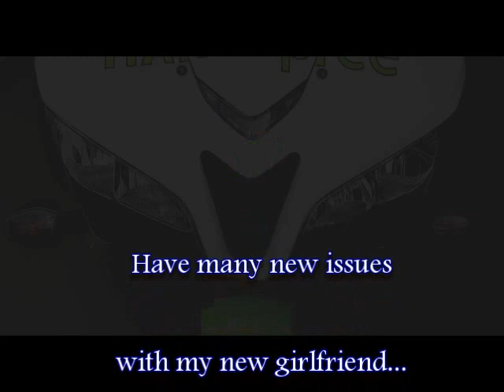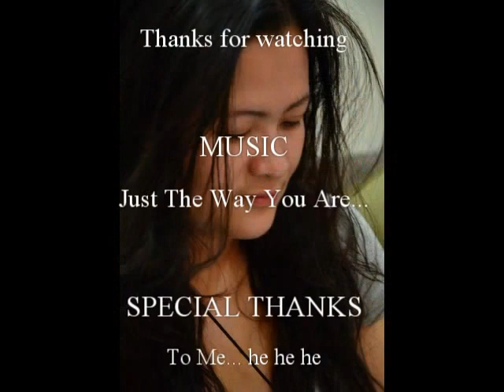Honda CBR 600 RR Hannspree Edition with Akrapovic Tail Exhaust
In love with the beauty of my first Honda CBR 600RR 2008 speed bike

Ride Safe & Cheers.